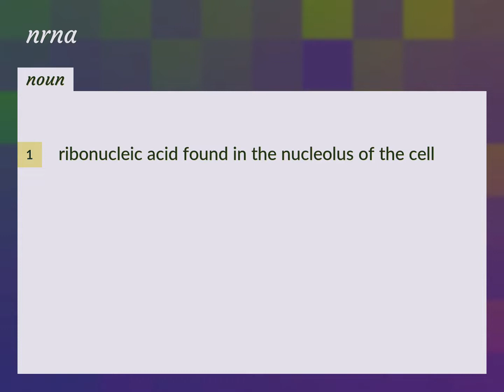Nrna | meaning of Nrna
What is NRNA meaning?